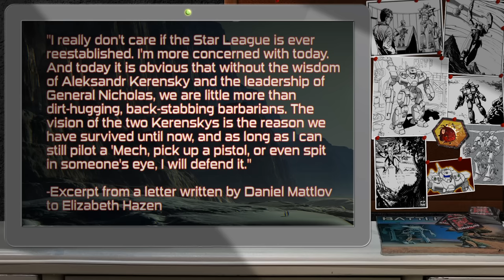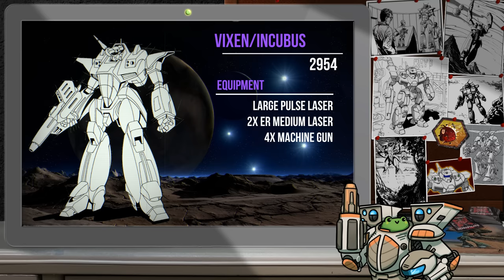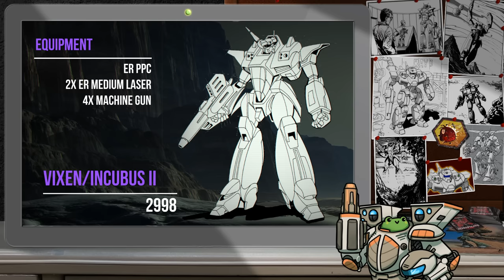Why Do We Love The Vixen / Incubus? BattleTech Mech Lore / History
Today we dive into one of my favorite clan light mechs; the Vixen!

BattleTech imagery remains the property of Topps.